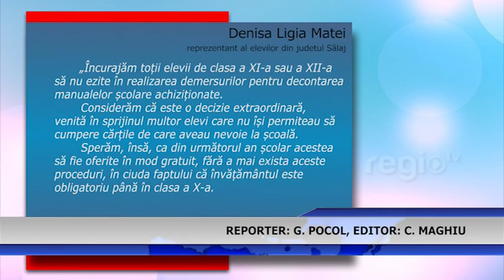MNAUALE GRATUITE PENTRU ELEVI